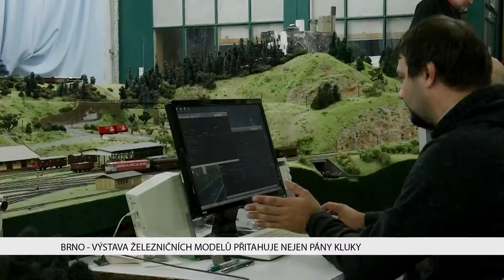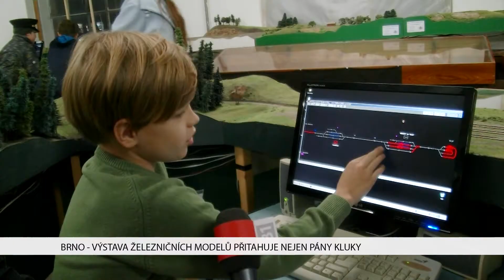TV Brno 1: 10.11.2017 Výstava železničních modelů přitahuje nejen pány kluky